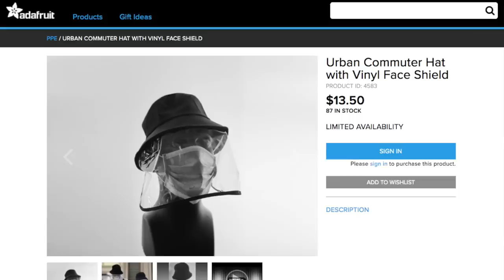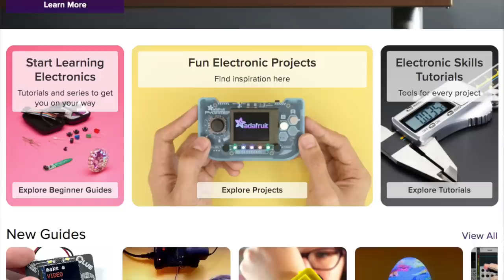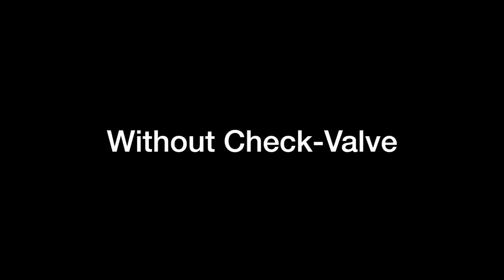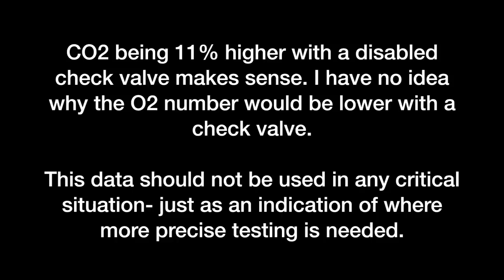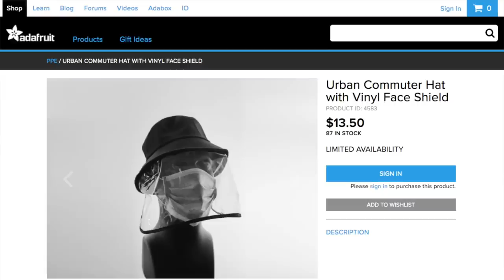Testing WEIRD Masks and PPE for Adafruit!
I hack together a homebrew CO2/O2 testing rig to use on half-face respirators, then I try out some of the newest, most interesting, and most silly PPE on the market- all for my friends at Adafruit NYC!